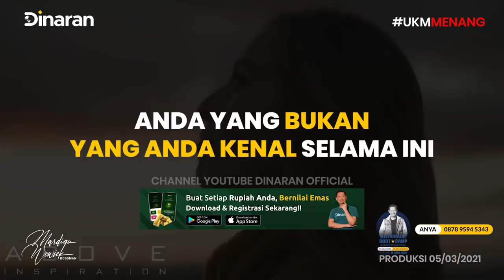VIDEO INI BERBAHAYA!!! AKAN SEGERA DI TAKE DOWN - Mardigu Wowiek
Beranikah sahabat menerima tantangan saya?

SADAR KAYA ADVANCED
Sebuah pengalaman pribadi seorang Self Made Millionaire selama 25 tahun.
Dapatkan Sekarang Juga!